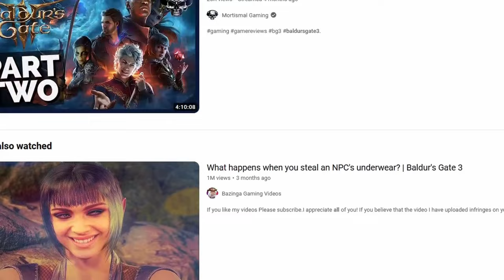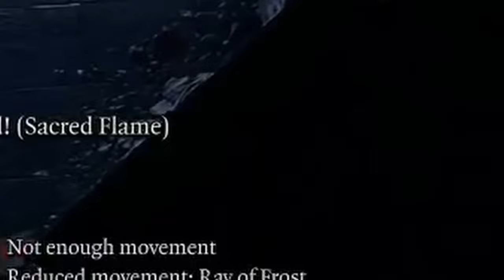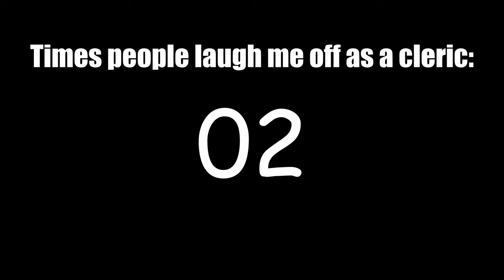Baldur's Gate 3: Solo Jack of All Trades (Part 1)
To complete the Jack of All Trades Achievement in Baldur's Gate 3, one must reach the maximum level of 12 by taking one of each class in the game. Making quite the challenge run. ... How about as a lone wolf? It sounds like a nightmare, but like a true masochist I am making it even worse: I will not engage in combat with any of the game's many, useful companions, instead endeavoring to defeat my foes alone. How far can I get?